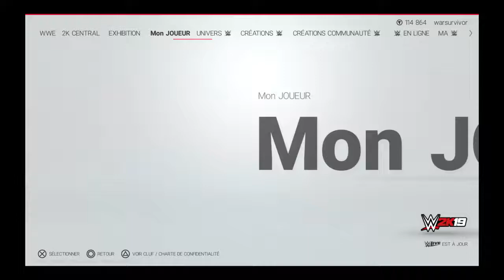WWE 2K19 Trophée He's 100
Pour ce trophée il te faudra remporter un match en incarnant Andrade "Cien" Almas en EXHIBITION contre I.A. Pour ma part j'ai choisi Dolph Ziggler à Wrestlemania. Mais tu peux choisir la Superstar que tu veux.